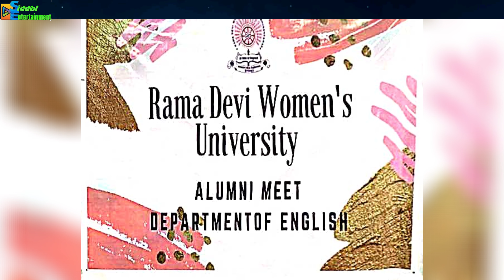siddhientertainment O Re Piya || Rama Devi Women's University || Alumni Meet 2022 || Bhubaneswar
GPS Location: Ramadevi Women's University

Video Shooting:
Video Editing: Biswanath

Participants: Lpsita, Somyashree, Subhashree, Swagatika, Jhosita, Lisha, Arya, Sugyani, Nibu

# I also Manufacturing Handmade Bathing Soap

# For Photography & videography, Video Shooting, Marriage Video Shooting, Marriage ring ceremony, Birthday Video Shooting, Anniversary Video Shooting, And All Kind Of Shooting Please Call/WhatsApp , 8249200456 For My Professional Video Shooting Team